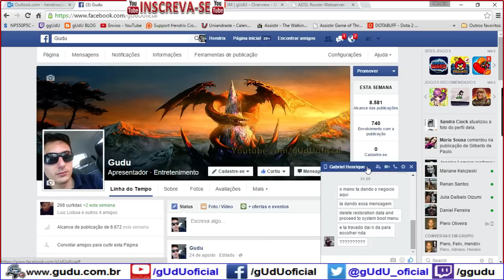Mirana: Sorte ou Azar? BUG Reborn, gUdU o Amador Profissional #003 | DOTA 2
Desta vez fui de DOTA 2, na continuação deste quadro, pois todos sabem o quanto é difícil ser bom com um time horrivel né, pois é... vocês vão concordar comigo, como podem ficar 0/10 e feedar mid, ou suporte roubar meus last hit, sendo que marquei top primeiro, estragando meu jogo, só porque eu ia carregar eles, KKKKKkkkkkkkkkkkkkkk, além de muita Hueragem.

.­. PARCERIAS. ­. ­.